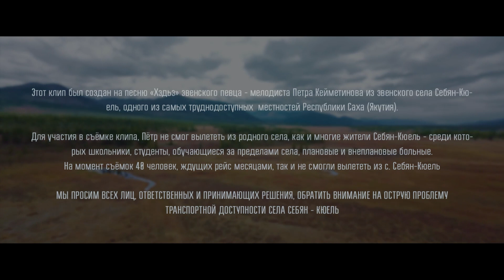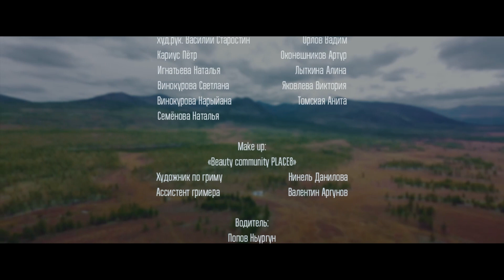Петр Кейметинов - Хэдьэ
Мир танцует Хэдьэ!

Творческое объединение «Кындыкан» при поддержке ООО «Маяк» представляет вашему вниманию новый социальный видеоклип на авторскую эвенскую песню «Хэдьэ» Петра Кейметинова, певца – мелодиста из эвенского поселка Себян-Кюёль Кобяйского района Республики Саха (Якутия). Тема клипа посвящена острому вопросу утраты самоидентичности молодежи, потере корней и связи с исконным укладом коренных малочисленных народов Севера - своих предков.

Видеоклип на эвенскую песню «Хэдьэ» был презентован в рамках выставочно -культурной программы ВЭФ-2022. Это стало ярким событием значимого форума и вызвало большой интерес и эмоциональный отклик у участников к актуальным проблемам молодежи Севера и Арктики.